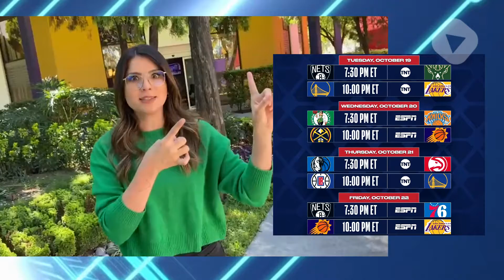Linda Cavazos Así se vivió el RedBullShowRun Texas, México los espera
“Me gustaría encontrarte en un boliche” este mensaje lo leyó la esposa de Mauro Icardi y se armó el escándalo

Mañana arranca la NBA, se jugarán 82 duelos en temporada regular

Así se vivió el RedBullShowRun Texas, México los espera

Hola bienvenido / aa Zona MLC donde encontraras todo el mejor contenido que buscas con nuevos videos todos los días! Así que SUSCRIBETE hoy para no perderte de nada: shorturl.at/uzIJ6. Síguenos también en nuestras redes: FACEBOOK INSTAGRAM TWITTER Unete a nuestra comunidad de Zona MLC para seguir nuevo contenido TODOS LOS DIAS!